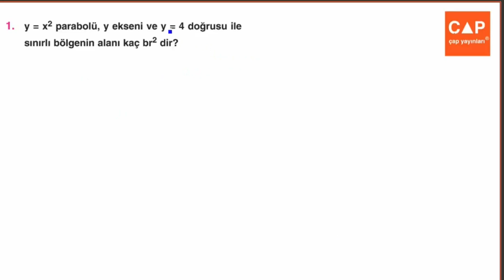Çap Yayınları - FL - 12.Sınıf Matematik 4.Fasikülü - 1.BL - kazanım 41 syf 52